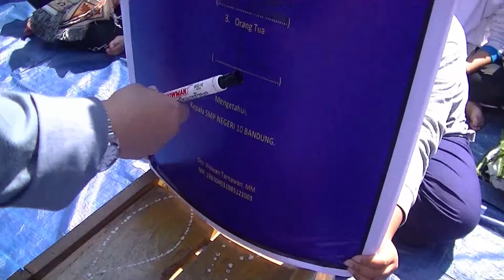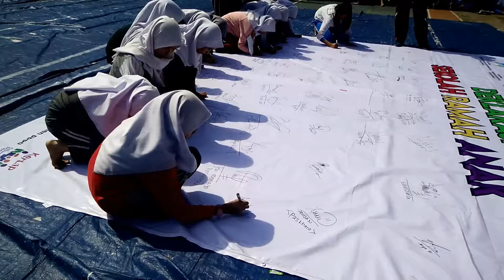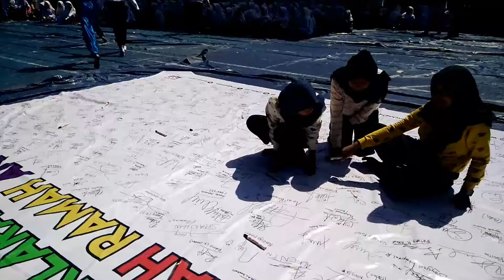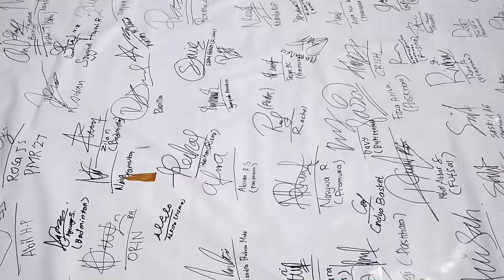Sehari Belajar Di Luar Kelas SMPN 10 Bandung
OCD (Outing Class Day) SMPN 10 Kota Bandung
Deklarasi Sekolah Ramah Anak